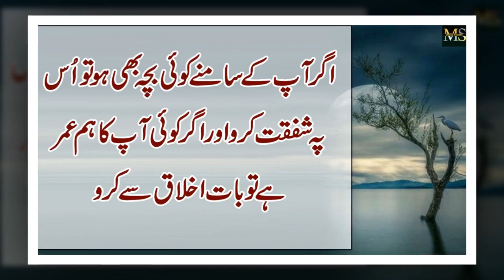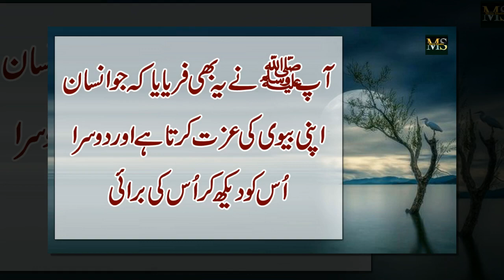Biwi Ke Izat Keya karo | Respect your wife | Husband & Wife Love | Meyan Biwi ka Rishta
Moiz Studio